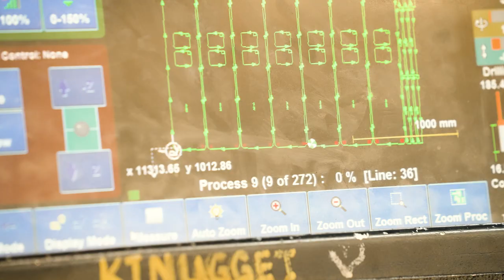The people behind NSW's energy transition: Ricky Kent of Precision Oxycut and Allthread Industries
Behind every big change are the stories of the people who make it happen. As NSW transitions its energy network, there are individuals contributing to that change, and whose lives are transformed by the opportunities in the sector.

At Precision Oxycut and Allthread Industries, Ricky Kent is among those whose journeys of professional growth have been influenced by the state’s transition to renewable energy.

In this video, he shares how the transition from hospitality to renewables has not only broadened his skill set but has also opened doors to opportunities for personal development.

The NSW Government’s Electricity Infrastructure Roadmap sets out how we're going to transition the electricity network to one that is more affordable, clean, and reliable for everyone. To find out more visit energy.nsw.gov.au/electricity-transition